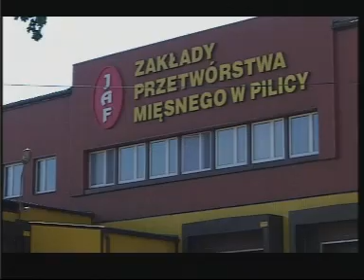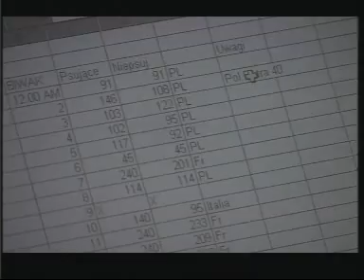Logistyka zlotu Skautów Europy Eurojam 2003